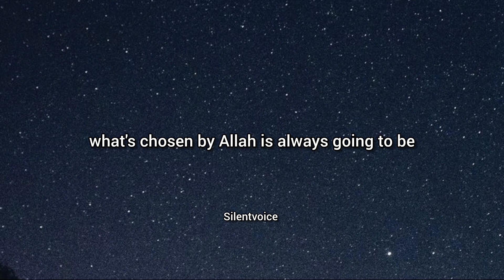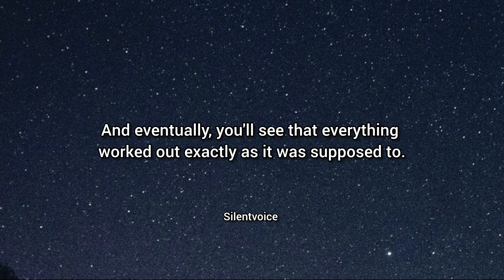what's chosen by Allah is always going to be what's best for us